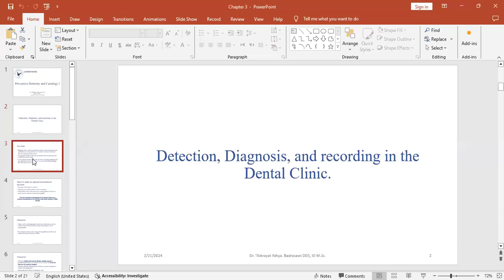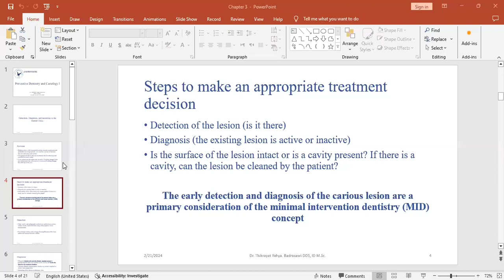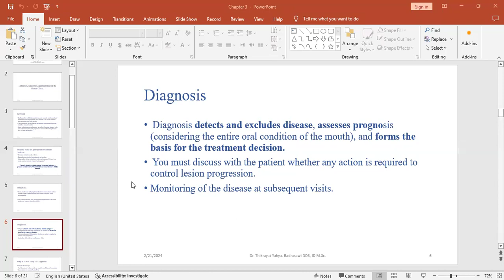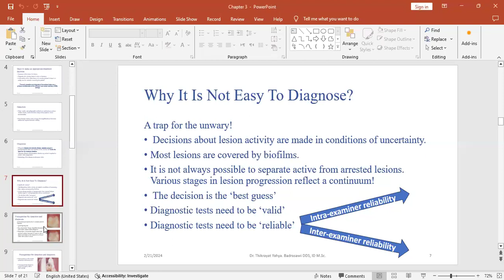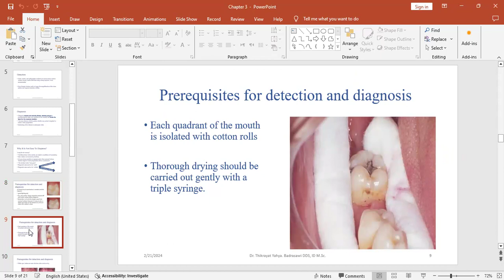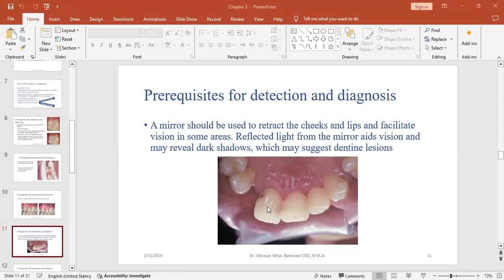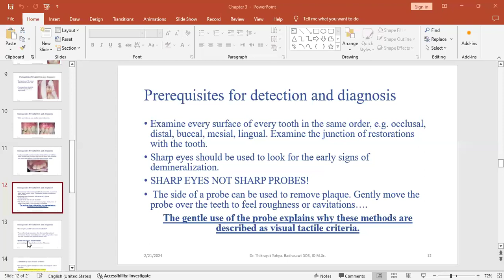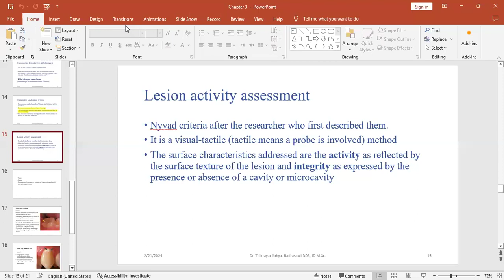Chapter 3 - Part 1